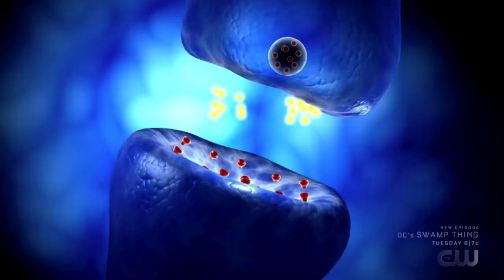Magician EATS A CARD on PENN & TELLER: FOOL US | Daniel Roy | S7E11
Daniel Roy performs his routine “The Synesthetic Cards” on Penn & Teller: Fool Us.

Credits:
This routine draws inspiration from the work of Darwin Ortiz (“Card Sense” and “Best of the Best” both of which are published in Lessons in Card Mastery and “Blind Aces” published in Cardshark), Jason Ladanye (overall inspiration, guidance in developing this routine, and a wonderful friendship — check out his books “Confident Deceptions and “Game Changer” for incredible material), and Pit Hartling (“Finger Flicker” published in Card Fictions).

Thank you to my lovely parents (who are featured in the video) for all their love and support. They have watched at least a billion card tricks over the last 14 years, and for that I will be forever grateful.

On the magic side of things, huge thanks to Ed Kwon, Zac Young, Joe Pon, Michael Vincent, Jason England, Simon Aronson, Jason Ladanye, and Darwin Ortiz for their friendship, mentorship, and guidance.

To Joe Pon and Darwin Ortiz, you’re the most incredible mentors, far beyond anything I could have dreamed of. Thank you, thank you, and thank you again.